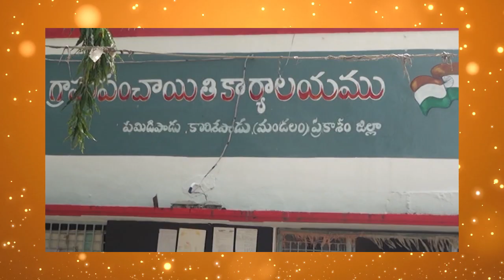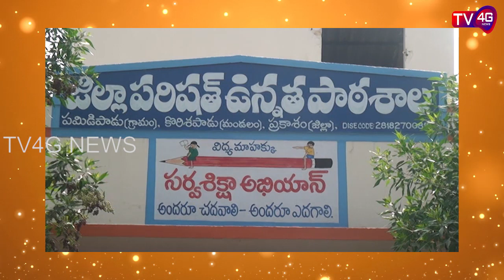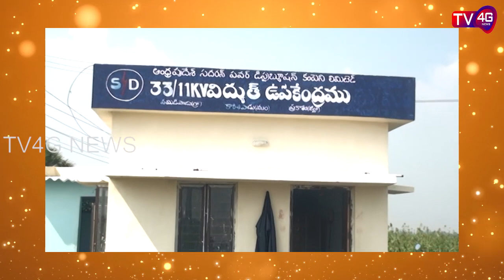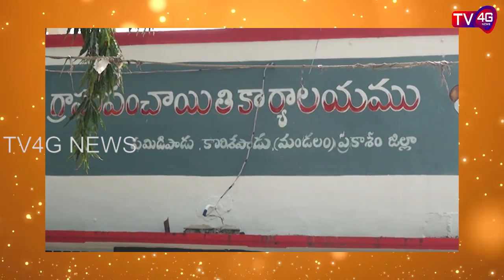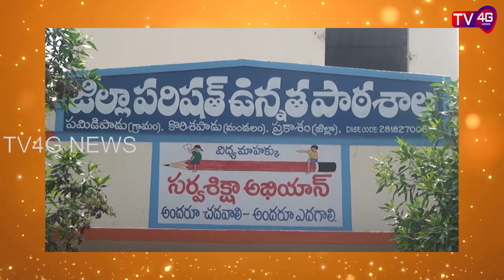Story of pamidi padu ( koresapadu mandalam) village development : TV4G News